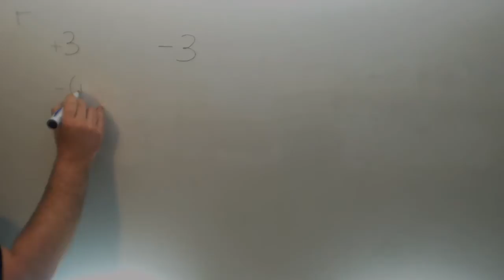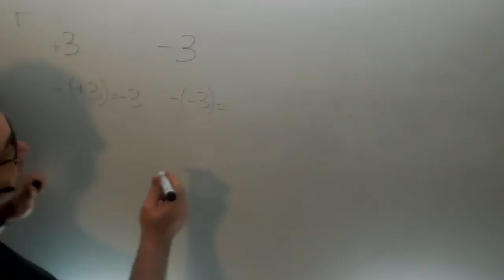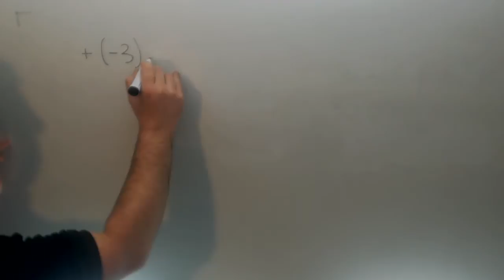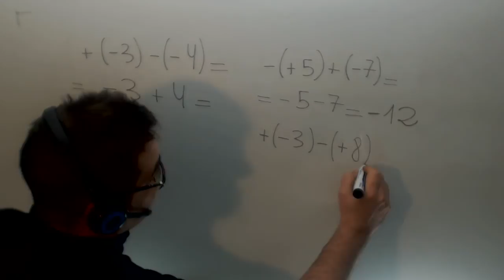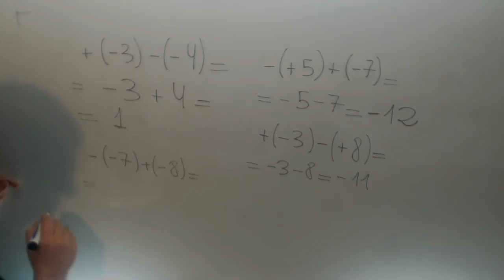Numeros enteros Suma resta parentesis Matematicas 1º ESO Academia Usero Estepona